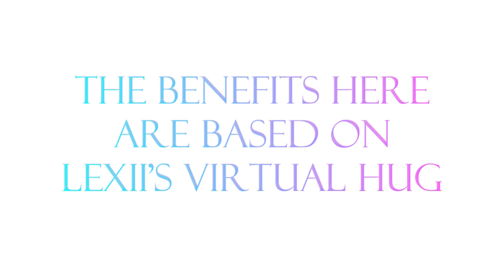🎐 peaceful paradise 💠 mind massage + joy infusion + life enhancer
This video is part of a name drawing remake project hosted by @V1PER.

This topic contains highly exaggerated affirmations about:
○ Your mind is like a peaceful paradise, a mental representation of your personal utopia
○ Feel peace, empowerment, and comfort knowing every day unfolds in your ideal way
○ Every day you’re living your dream life and things fall into place perfectly
○ Every single aspect of reality is under your total control
○ Your day is always infused with productivity, good habits, positivity, adventure, and joy
○ Easily move on from, let go of, and cut off any past negativity
○ Overthinking and intrusive thoughts immunity, easily control thoughts and emotions
○ Any problems or obstacles you encounter naturally disappear
○ Easy recover from anything, be physically and mentally healthy, have ideal relationships
○ Be grateful to have everything you want land right in your life
○ Every circumstance adjusts to allow you to reach your full potential
○ Love and be confident in who you are every single day
○ Be a walking magnet for love, happiness, and opportunities
○ What belongs to you finds you quickly, everything you wish for flows to you instantly
○ Nothing can hold you back, always live in the moment and make the most of the present
○ Erase any negativity in the past, present, and future
○ Receive the best treatment from everyone every day
○ Attract your ideal scenarios, circumstances, and situations

This audio is suitable for usage within the following categories:
life enhancer subliminal
ideal life subliminal
dream life subliminal
desired life subliminal
health subliminal
mental health subliminal
everything works in your favor subliminal
good luck subliminal
supernatural luck subliminal
extreme luck subliminal
happiness subliminal
productive subliminal
productivity subliminal
attraction subliminal
confidence subliminal
good habits subliminal
self love subliminal
move on subliminal
forget memories subliminal
erase memories subliminal
erase bad memories subliminal
stop overthinking subliminal
stop intrusive thoughts subliminal
magnet subliminal
mindset subliminal